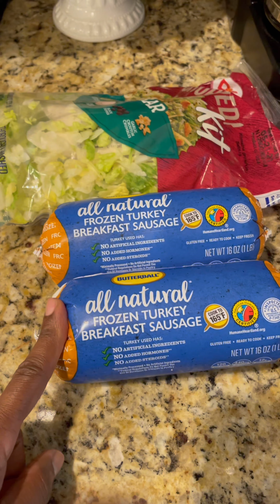Realistic DITL - Working-Teacher Mama - Easy Dinner Included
Come along with me as we spend a Monday together.